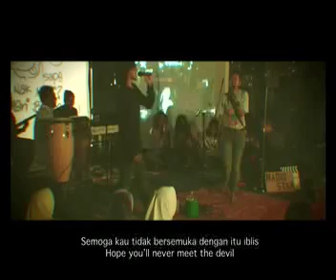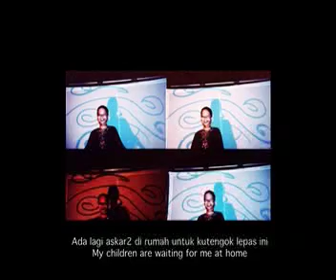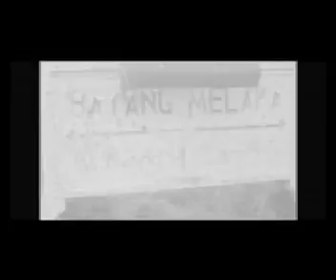ROSIN & Amy Mastura freestyle in "Joget Baru Lama"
The freestyle between ROSIN (formerly known as Radiostar) and Amy Mastura that became the finalist at 2006 Nokia Shortfilm Fest. Produced by Tenggara Performers Club, shot one fine Friday night at Layar Tanchap Radiostar Undefined at Bangsar Utama circa March 2006, this musical documentary is edited by Taj (FAITO & The Promised Clan).  Go Tanchap.